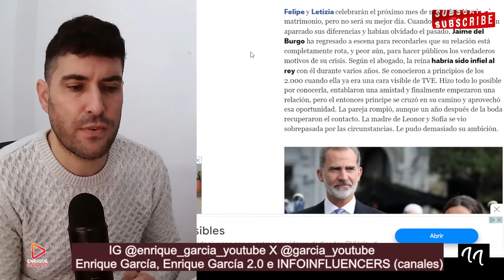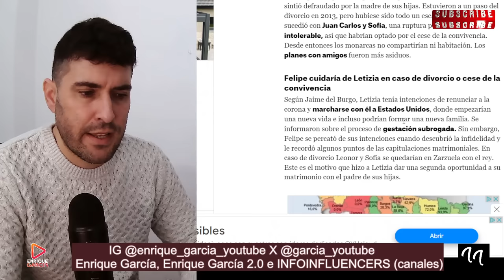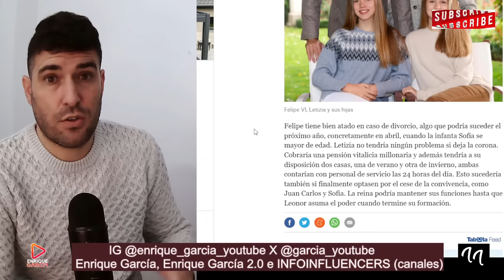LETIZIA HACE LAS MALETAS Y SE MUDA A SU CASA DE INVIERNO, POR CESE DE LA CONVIVENCIA, SEGÚN ENBLAU